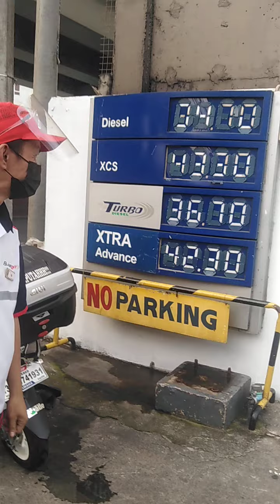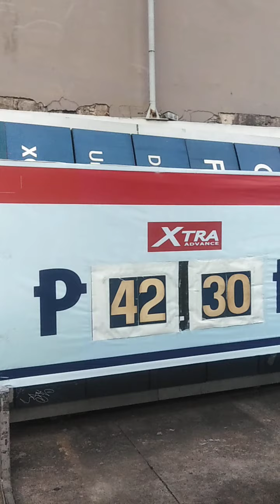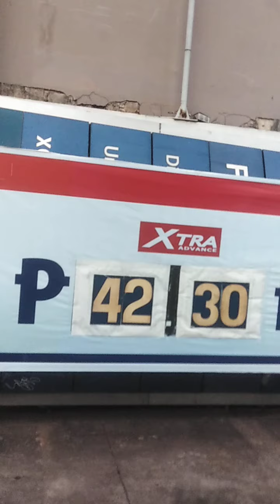Petron aurora corner lauan